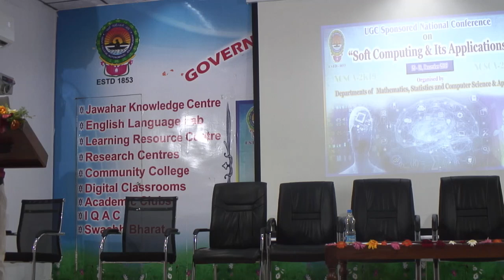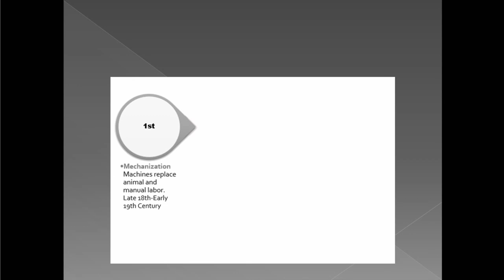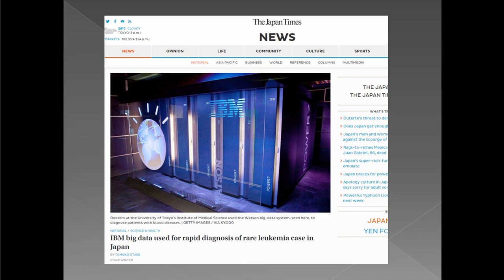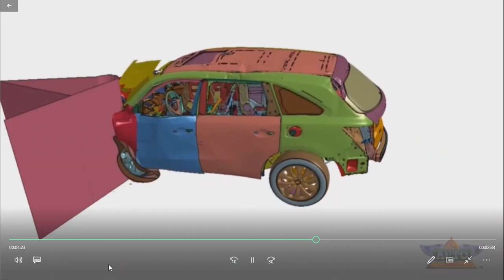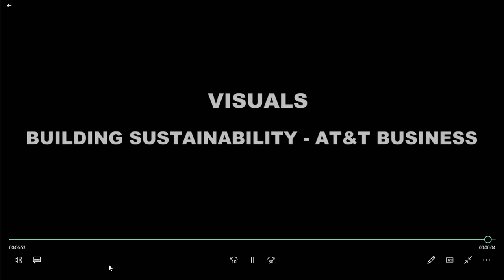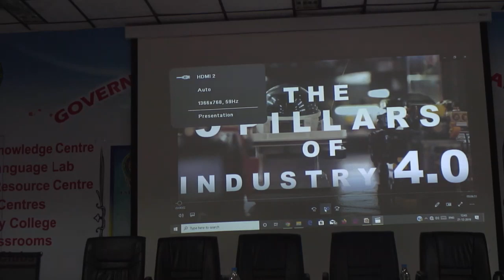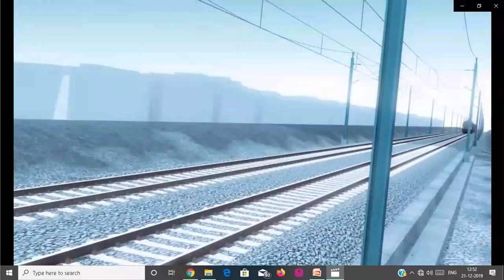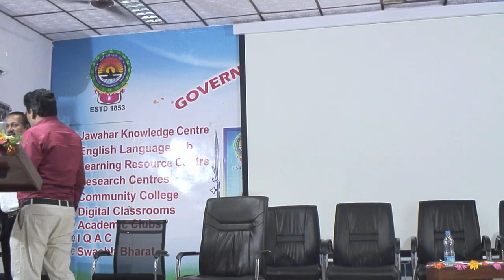GCRJY Media Centre Live Stream